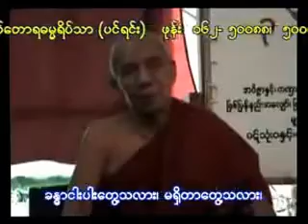က်းဇူးေတာ္ရွင္ မံုလယ္ဆရာေတာ္ႀကီး ေဟာၾကားေတာ္မူခဲ့ေသာ တရားေတာ္မ်ား 10